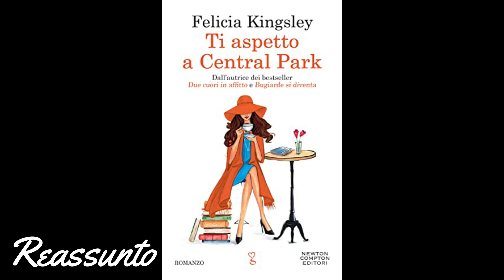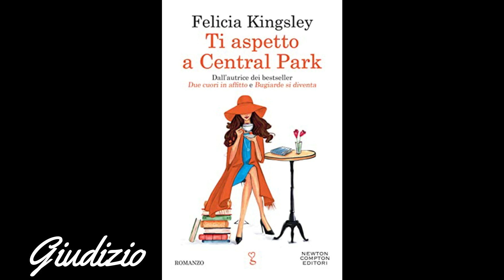378 Felicia Kingsley Ti aspetto a Central Park